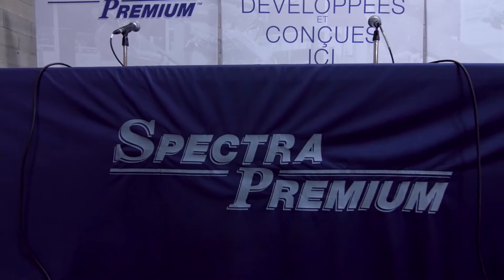Spectra Premium / Dumoulin Competition Press Conference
Recap of the Spectra Premium/Dumoulin Competition Conference announcing the 2016  partnership and sponsorship deal.